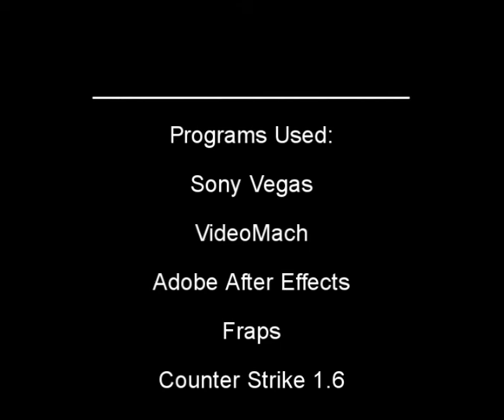[RC]Team: Anter's Movie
- Russian Gaming Community in Israel
One of our server main admins - Anter aka Mopr